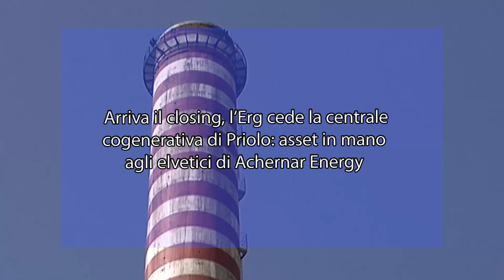Siracusa. Arriva il closing, Erg cede centrale elettrica di Priolo agli elvetici di Achernar Energy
Erg ha perfezionato oggi, attraverso la propria controllata Erg Power Generation, il closing con Achernar Energy (società controllata da Achernar Assets) per la cessione dell’intero capitale di Erg Power, società che è proprietaria e gestisce la centrale cogenerativa Combined Cycle Gas Turbine di Priolo Gargallo (Siracusa).

L’operazione, si legge in una nota, si è conclusa in linea con quanto comunicato lo scorso 29 giugno 2023 a seguito del verificarsi delle condizioni sospensive previste nell’accordo di vendita, incluso il completamento della procedura golden power presso la Presidenza del Consiglio dei ministri.

L’intesa prevede inoltre alcuni earn out che porterebbero la valorizzazione dell’impianto a complessivi 205,5 milioni. La centrale, con una potenza installata di 480 Mw, una produzione media annua di circa 2,4 TWh di energia elettrica e 1,2 milioni di tonnellate di vapore, produce energia principalmente per il sito industriale di Priolo, attraverso contratti di lungo periodo. Il funzionamento della centrale, ha spiegato la società, è garantito da 144 persone, incluse nel perimetro della cessione.

«La cessione di Erg Power – ha commentato l’amministratore delegato Paolo Merli – ci consente di completare la nostra trasformazione in un modello di business interamente focalizzato sulla produzione di energia eolica e solare: un passo fondamentale per il raggiungimento dell’obiettivo net zero che il Gruppo si è posto e previsto nell’ambito del piano Esg».

“Ci tengo – aggiunge Merli – ad esprimere a nome di tutta Erg un sentito ringraziamento e i migliori auguri a tutte le persone di Erg Power, che sapranno, assieme alla nuova proprietà, portare avanti con successo le attività correnti e ulteriormente svilupparle”.

«Erg è oggi al 100% una società rinnovabile», hanno notato gli analisti di Equita, sottolineando che il valore della vendita «è in linea con le indicazioni di piano» e già incluso «nelle guidance 2023».

La notizia della vendita è «positiva» per Intermonte, che parla di «valore della transazione in linea con le nostre valutazioni». Concorda anche Banca Akros, che ricorda come il closing dell’operazione, «soggetto tra le altre cose al completamento della procedura di golden power», sia «atteso entro la fine dell’anno».